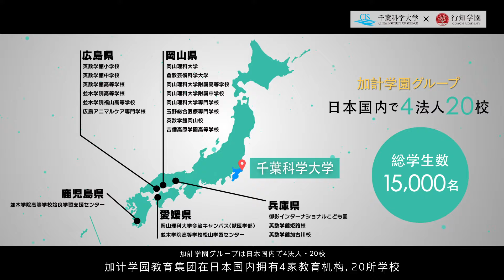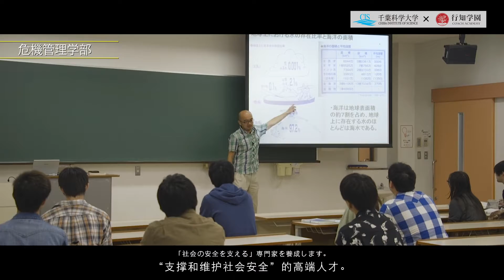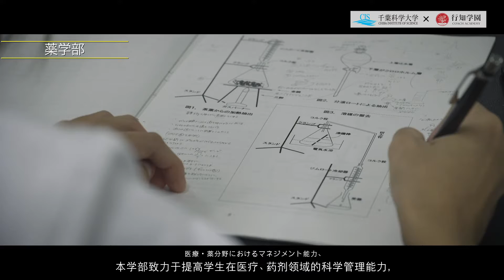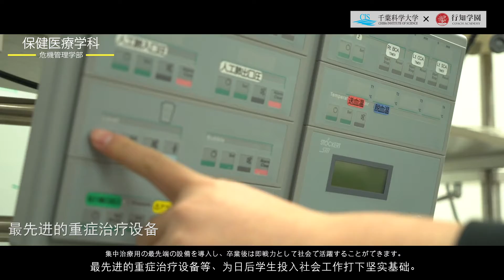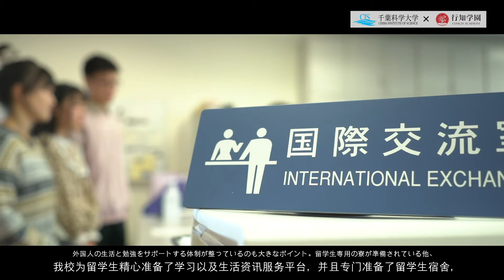日本留学：千叶科学大学×行知学园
行知学园带你走进千叶科学大学，千叶科学大学（简称CIS），设立于2004年，是一所坐落于日本东京首都圈最东端的私立大学，同时也是亚洲首个设立危机管理学部的大学。该校旨在培养利用科学和技术手段“支撑和维护社会安全”的高端人才。